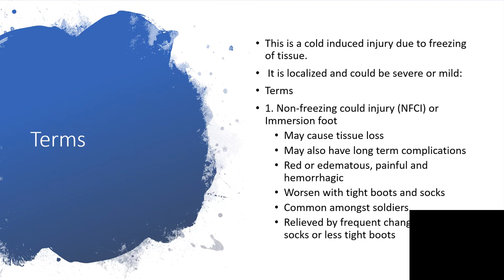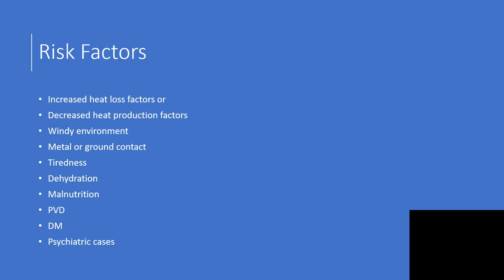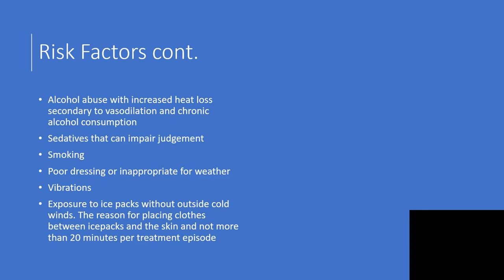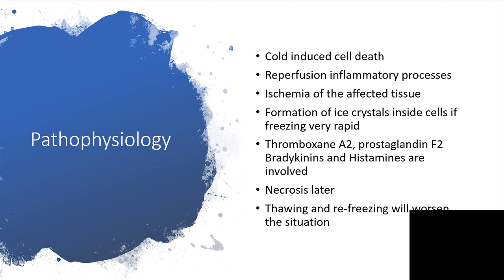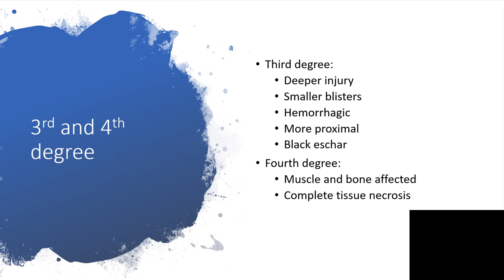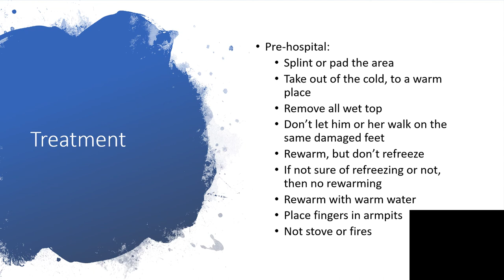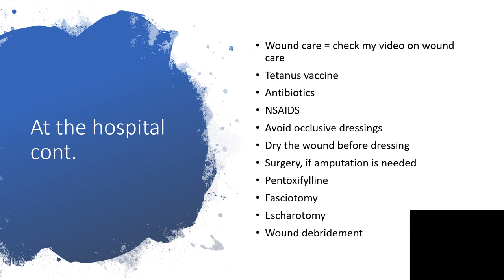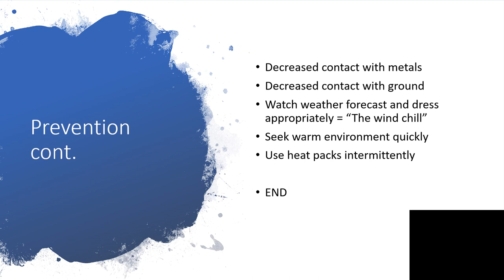FROSTBITE [ RISKS,PREVENTION,SIGNS,TREATMENT & COMPLICATIONS]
This is a cold induced injury due to freezing of tissue.
 It is localized and could be severe or mild:
Terms
1. Non-freezing could injury (NFCI) or Immersion foot

May cause tissue loss
May also have long term complications
Red or edematous, painful and hemorrhagic
Worsen with tight boots and socks
Common amongst soldiers
Relieved by frequent changing of the socks or less tight boots
2. Frost rip: cold induced and localized paresthesia
No permanent tissue loss
Resolves by rewarming
3. Pernio or Chilblains:
Localized inflammatory lesions
Exposure to damp cold
Edematous, red, painful and pruritic
Young women
Non-permanent damages with complete resolution in 3 weeks

RISK FACTORS:
Increased heat loss factors or
Decreased heat production factors
Windy environment
Metal or ground contact
Tiredness
Dehydration
Malnutrition
PVD
DM
Psychiatric cases
Alcohol abuse with increased heat loss secondary to vasodilation and chronic alcohol consumption
Sedatives that can impair judgement
Smoking
Poor dressing or inappropriate for weather
Vibrations
Exposure to ice packs without outside cold winds. The reason for placing clothes between icepacks and the skin and not more than 20 minutes per treatment episode

TREATMENT:
Thrombolytic agents if presenting less than 24hrs TPA or Heparin or Enoxaparin but r/o C/Is to thrombolytics and after performing Technetium-99m triple phase bone scan
TPA first, then enoxaparin 1mg/kg sub cute, BID X 14/7
AND MANY MORE PIECES OF INFO,KINDLY TAKE THE TIME TO LISTEN.